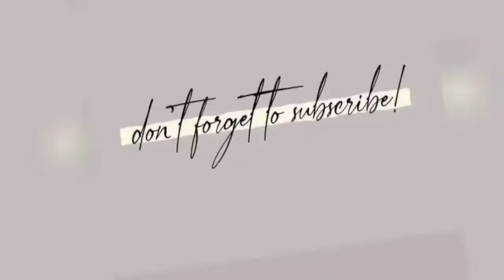MUKBANG (SAMYANG & MARSHMALLOW)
Date published: November 30,2020
11:19pm

Editor: Me
Editing app: Capcut and VN